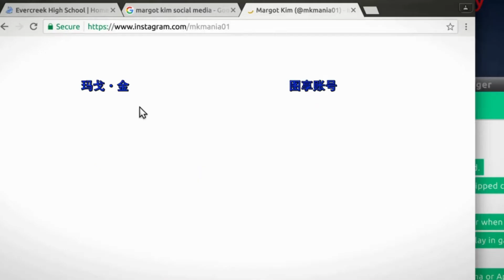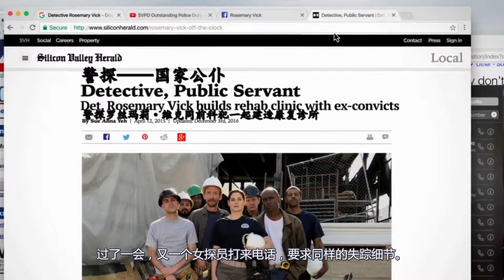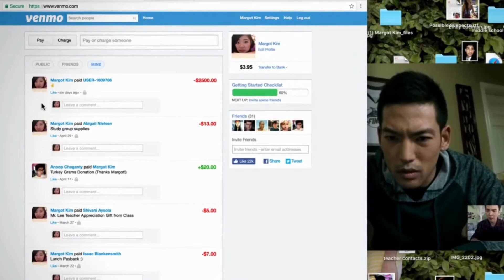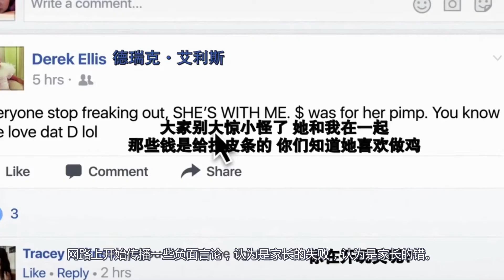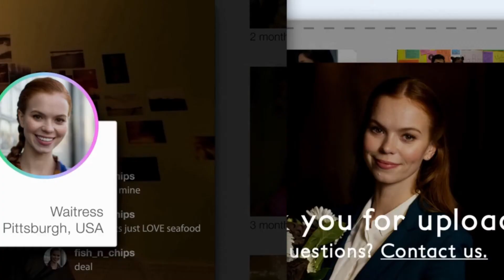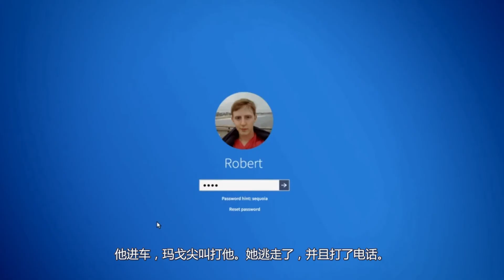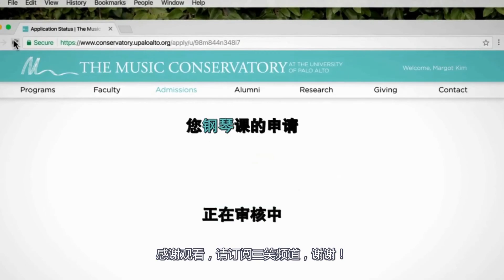网络迷踪 女儿突然失踪了，学校、钢琴课、兴趣班都找不到，爸爸变身键盘侠网络追踪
老陈侃电影 网络迷踪 女儿突然失踪了，学校、钢琴课、兴趣班都找不到，真相开始扑朔迷离，爸爸变身键盘侠